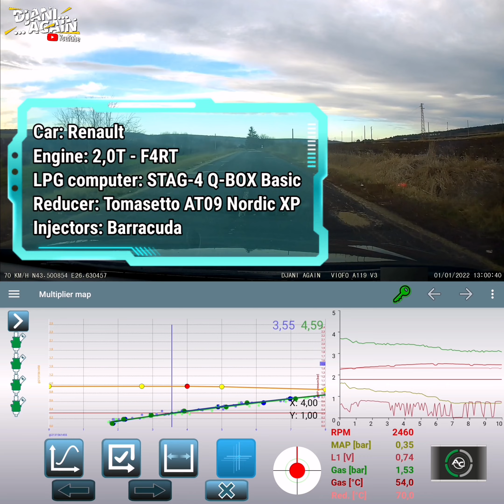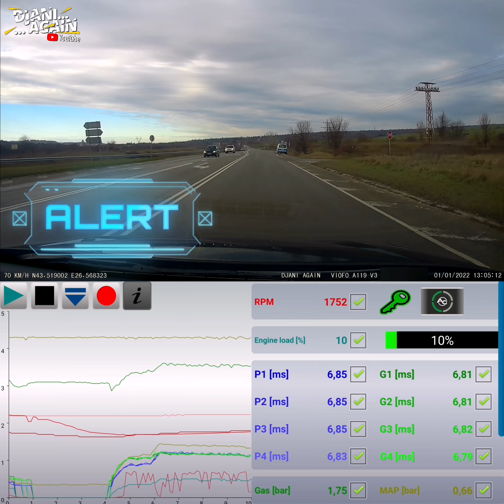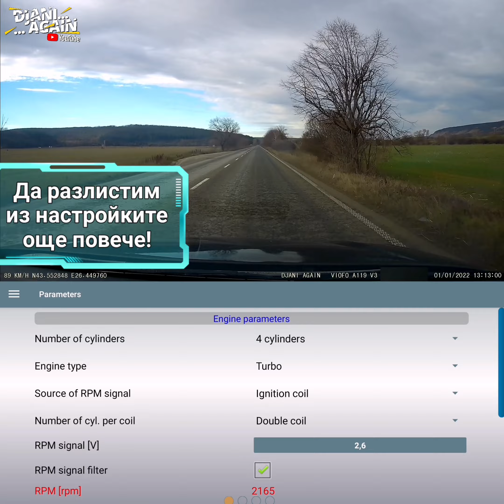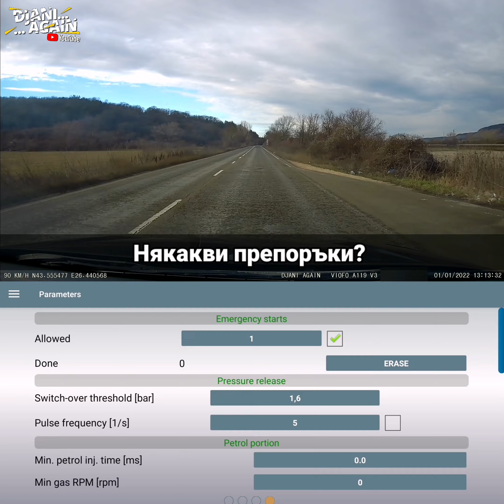Газова уредба след дълго автообучение! Дали е настроена както трябва? Идеи, препоръки, проблеми?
Живи данни от газова уредба след 300 км автообучение, от които 150 са в градска среда.

🌟  Колата е оборудвана със:  🌟
Двигател: 2000 сс турбо бензин
Компютър: STAG-4 Q-BOX BASIC
Редуктор: Tomasetto AT09 Nordic XP
Инжектори: Barracuda

👉 Автонастройката върши ли работа?

👉 Може ли нещо да се подобри?

👉 Ако имате препоръки, моля коментирайте!

📺  Други подобни видеа: 📺

Chapters:

00:00 Проверка на записа
00:49 Данни на колата
01:12 Ускорение
02:28 Други показатели
03:04 Отклонение
03:19 Карта на корекциите
04:04 Да поровим из програмата
05:01 Превклчвам за малко на бензин
06:25 Изкачване на лек баир
07:13 Ускорение по баира
08:03 Изчистени отклонения
10:45 Настройки на компютъра
11:34 Други опции достъпни през програмата
14:55 Ускорение по голям наклон